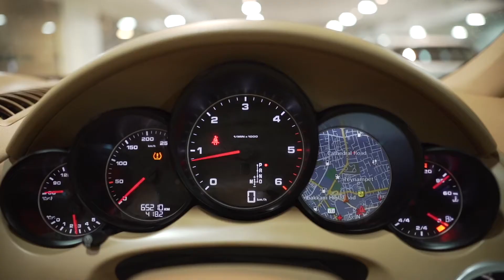2018 PORSCHE CAYENNE | DG LUXURY CARS | Gaffar Khan | USED CARS FOR BEST PRICE | LUXURY CARS INDIA